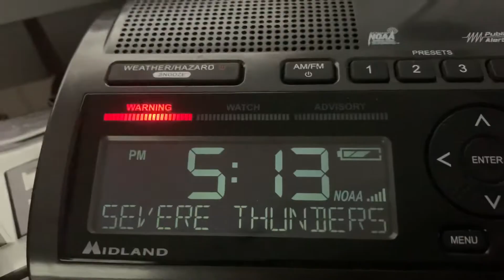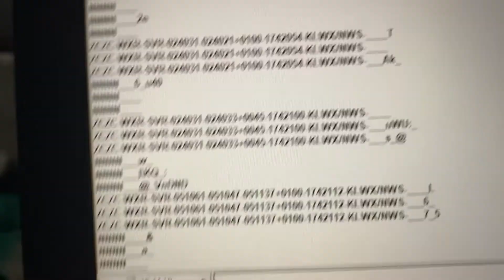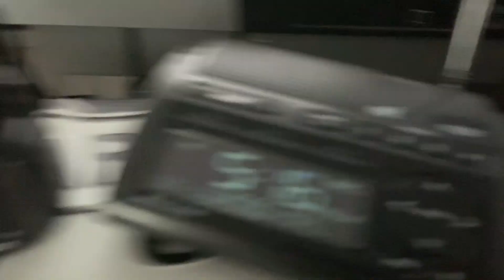EAS 407-408 SVRs